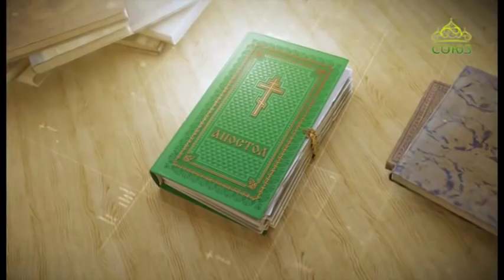Читаем Апостол 2 декабря 2018. Послание к Ефесянам апостола Павла. Глава 6, ст.10-17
Наконец, братия мои, укрепляйтесь Господом и могуществом силы Его.